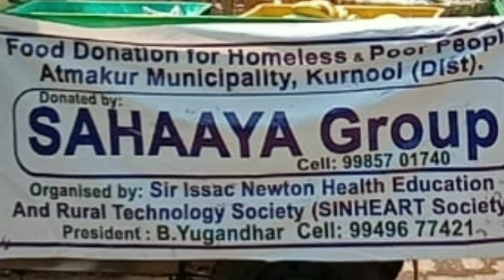NIGHA TELUGU TV - UPDATES